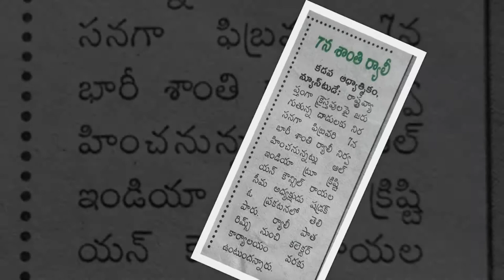AITCC KADAPA RALLY 07 02 2018